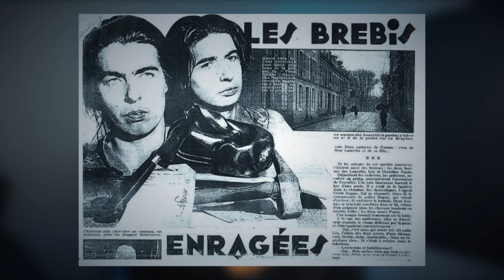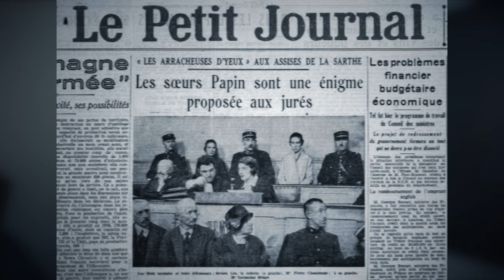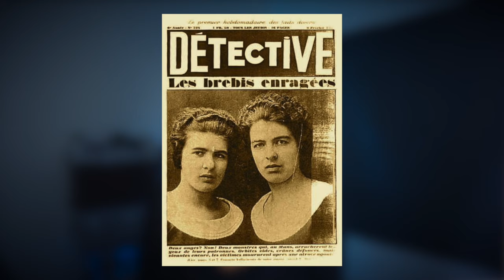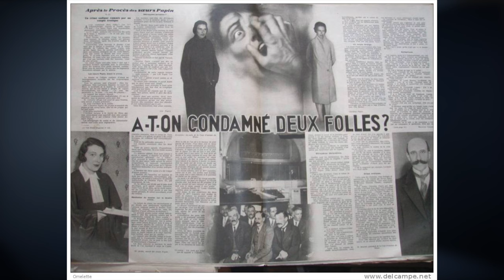L'HISTOIRE DES ÉNIGMATIQUES SOEURS PAPIN | LIV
Le 2 février 1933 les soeurs Papin commettent l'irréparable, leurs personnalités extrêmement similaires, leurs crimes horribles vont les faire entrer dans l'histoire du crime français.

PLUS DE LIV

POUR M'ENVOYER VOS TEMOIGNAGES

-Les témoignages seront anonymes d'office (précisez simplement votre sexe et votre département)
Mais si ça ne vous dérange pas vous pouvez me donner votre prénom et votre département

-L'histoire ne doit pas être trop courte (3 lignes par exemple c'est peu, il me faut un minimum de matière ^^)

-Il est possible que je modifie l'histoire si des fautes d'orthographe ou de syntaxe sont faites par exemple, c'est aussi pour que la lecture soit plus fluide donc no offense :)

SOURCES